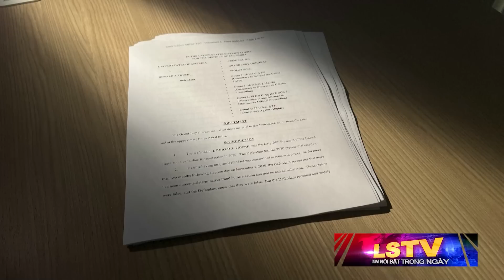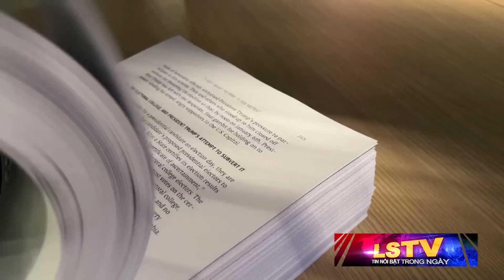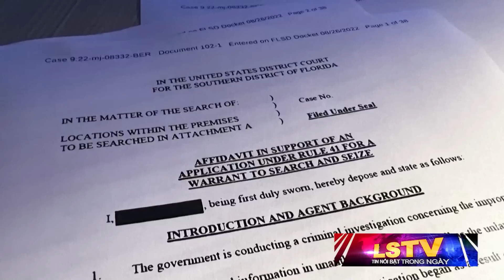Tin Nổi Bật (08-02-2023) Cựu TT Trump bị đại bồi thẩm đoàn truy tố lật ngược bầu cử 2020